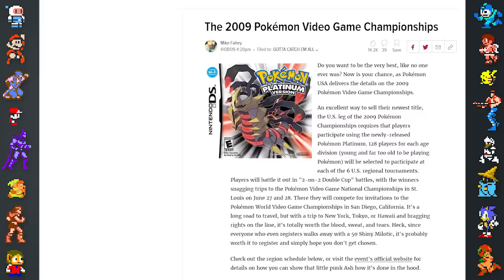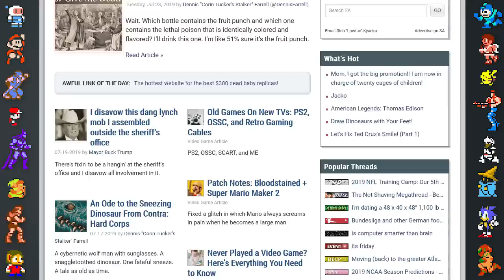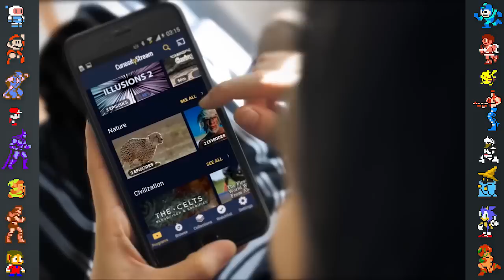Pokemon Diamond and Pearl - Did You Know Gaming? Feat. Remix (Nintendo DS)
In this video, Did You Know Gaming takes a look at some facts, secrets and Easter eggs surrounding Pokemon Diamond and Pearl, as well as Pokémon Platinum.

Research/Writing by Seumidh MacDonald
Copy-Writing by Cara Hillstock

the original Japanese versions of the games, “Sinnoh Folk Story 3” references